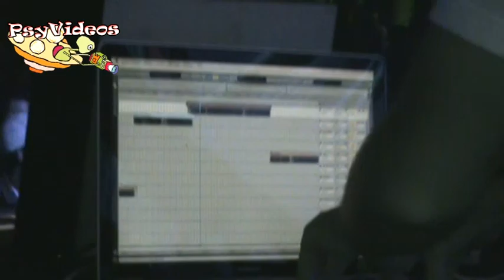Enigma Uberlandia 2010 - XSI LIVE parte 2 de 3 - by PsyVideos